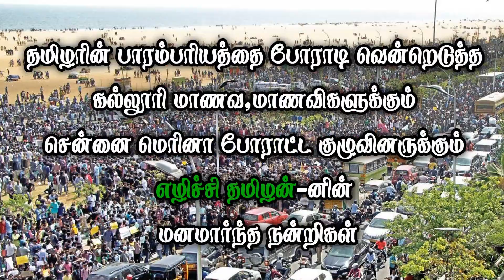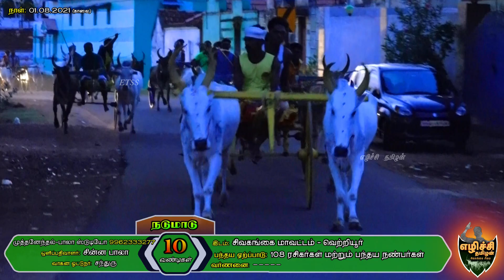ETSS reckla race - வெற்றியூர் (நடுமாடு-01.08.2021) bulls race